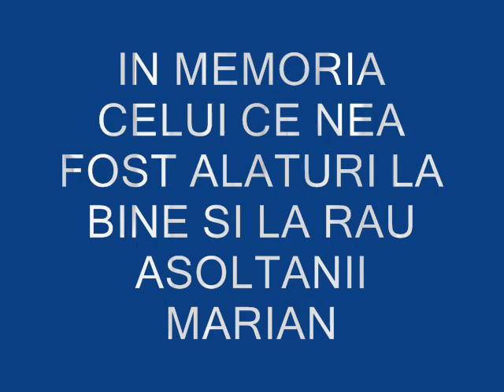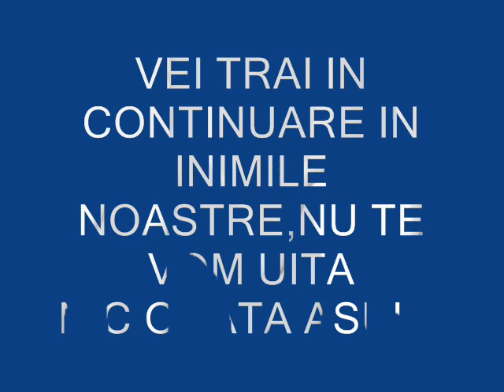in memoria prietenului nostru ASU